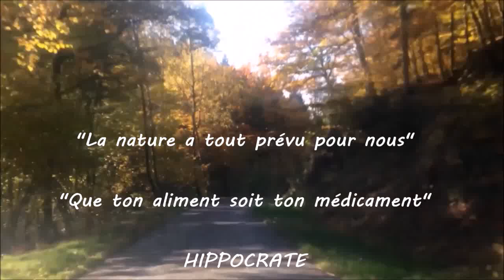Eatman interview Nathalie Lefevre